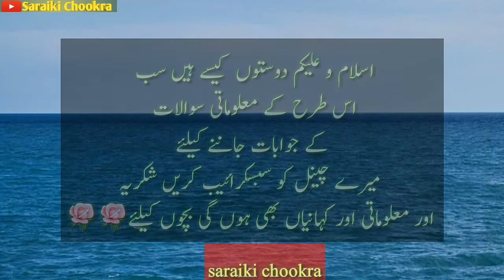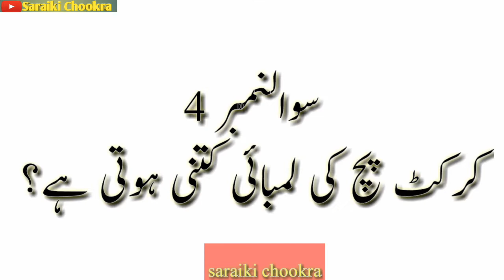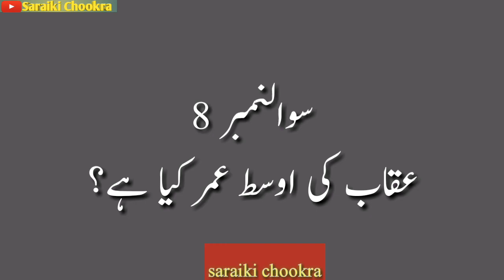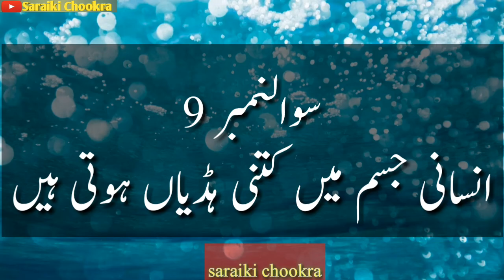Mind Blowing Questions|Common sense Questions|10 Riddles In Urdu And hindi|Paheliyan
Mind Blowing Questions|Common sense Questions|10 Riddles In Urdu And hindi|Hindi Ridles|Paheliyan
#2021 Hindi Riddles Urdupaheliyan کہانیاں،کارٹونز